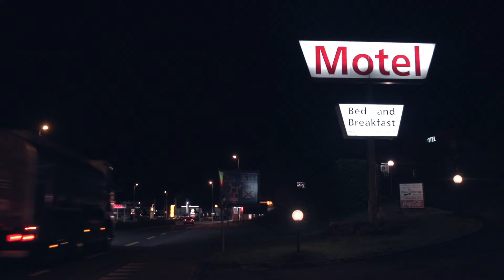PASC - Hitcher (Music Video)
PASC - Hitcher (Selfmade Song)
Video by: Pascal Storrer

Here I share a self-made song with a self-made music video with you. Originally I wanted to upload this video on my Birthday (October 2) but today I thought that I could spontaneously upload it. Now I'm curious what you think about it! :-)

Please note that I'm also working on other songs. For those who expect more pop influenced music, you'll get what you want. But I will also have rock songs. Please note that the album won't be finished until fall 2017!

This here is a homage to highway and motel Thrillers like "Hitcher", "Joyride", "Duel", "Identity" and more. This is one of my favorite movie genre. That's why I wanted to make this song and video.
We had no budget for making this video. It is filmed with our own cameras as well as our cellphones. It's not the best quality but that was exactly the idea. This fits perfectly to the ambience of this song. I'd like to show that people can make nice things without a million dollar budget or as in this case without any budget.
The song is composed by Sandro Hussel and I and also produced by Sandro Hussel.

Credits:

Vocals & lyrics: Pascal Storrer
Composed by: Sandro Hussel, Pascal Storrer
Produced by: Sandro Hussel
Video directed by: Pascal Storrer

Starring:
Nicole Beutler
Marc Huber
Cyril Schneider
Janina Frei
Angela Brancato
Sandro Hussel
and Pascal Storrer

Casting: Pascal Storrer
Editor: Pascal Storrer
Director of photography: Cyril Schneider/Pascal Storrer
Electrician/Colorist: Janina Frei/Angela Brancato
Make up artist: Angela Brancato

Places:
Baar (Switzerland)
Möhlin (Switzerland)
Dietikon (Switzerland)

Year: 2016

En grosse Dank an s ganze Team!!! :D

You're the best! :D